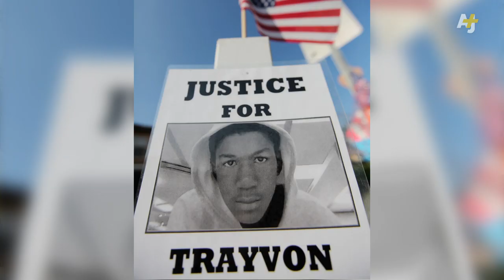W. Kamau Bell On Being Black In America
The fatal shooting of Michael Brown has led to protests in Ferguson, Missouri, and across the United States over police brutality and racism. Comedian W. Kamau Bell, star of the FX show "Totally Biased," gives us his thoughts on what it's like to be a black man in America today.